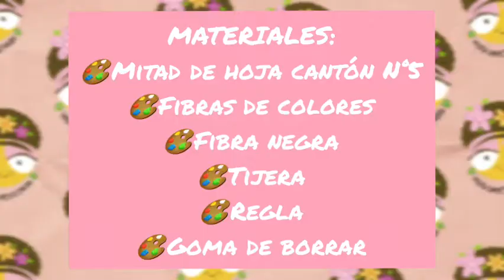CASA HISTÓRICA DE TUCUMÁN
HOLA AMIG@S DEL ARTE!!
Hoy realizaremos la Casa Histórica de Tucumán, y podremos dibujar en su interior!!  Están list@s? A crear!!

Si compartís mis videos, por favor no olvides etiquetarme o nombrarme en los créditos. No alteres el material por omitirlo.
¡Muchas gracias!
Abrazo de colores.